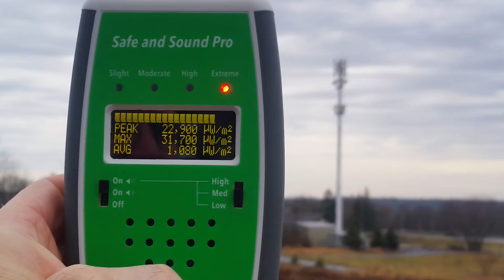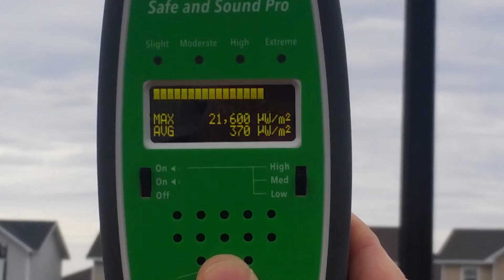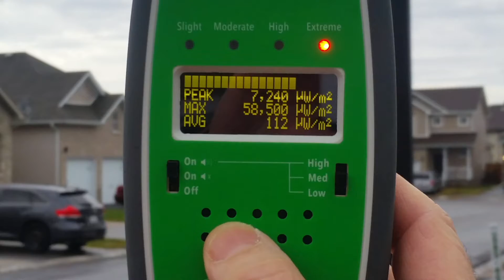Comparing large macro cell tower radiation to small cell antenna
We compared the radiofrequency intensity from a large cell tower in Kingston's west end to the intensity from a small cell antenna attached to a lamppost meters from someone's home in Cataraqui Woods - Woodhaven.

This video was shot with a cell phone on airplane mode. (Yes that can be done! And then the video can be downloaded with cables. No WiFi needed - what a concept!)

Many people do not realize they get most of their radiofrequency exposure from their cell phones at levels that exceed manufacturers' safety levels. The Chicago Tribune recently did a story on this.